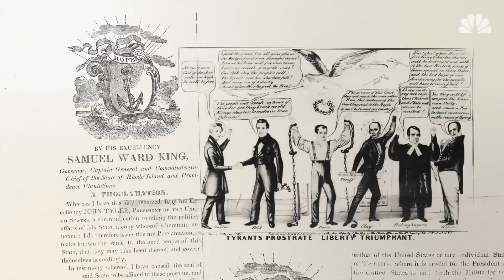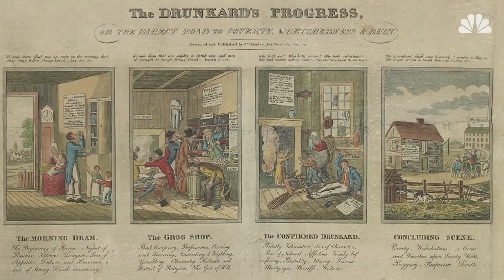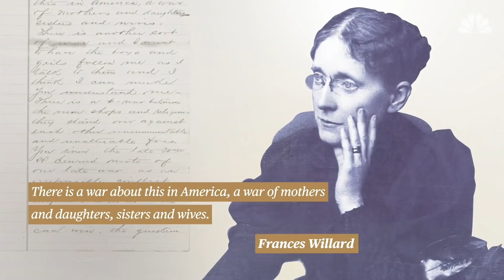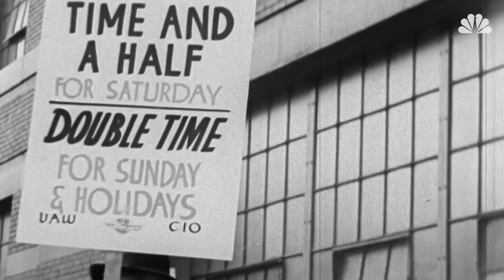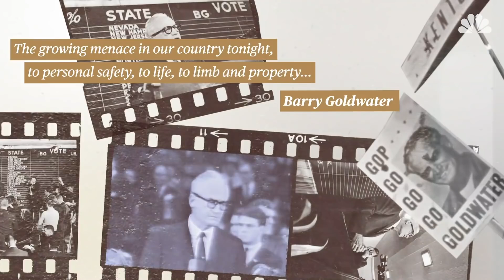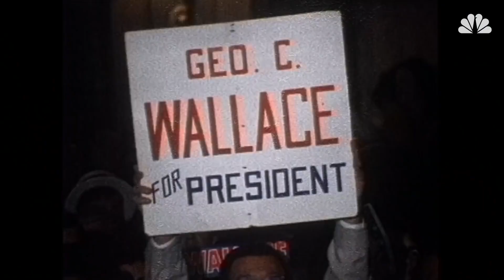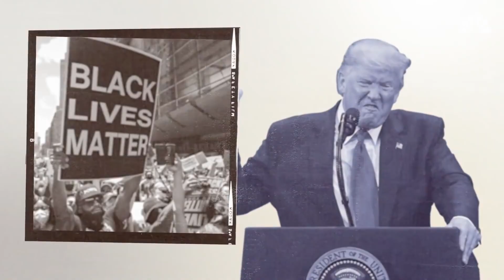"How 'Law And Order' Became Political Code"